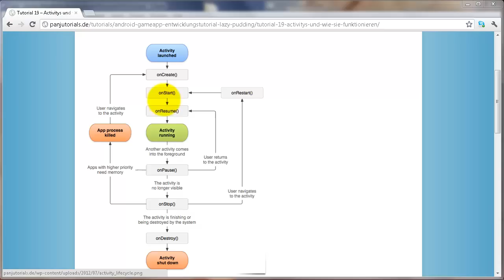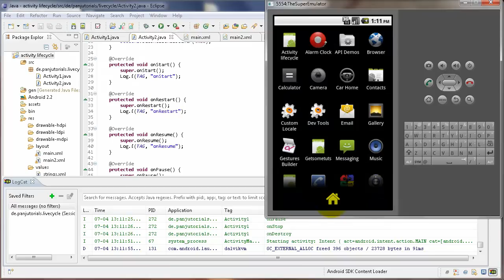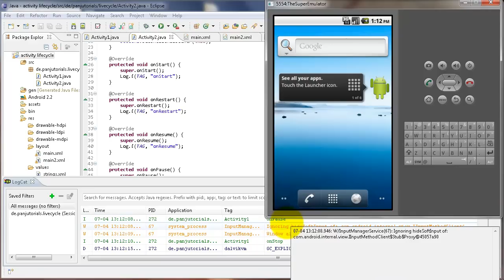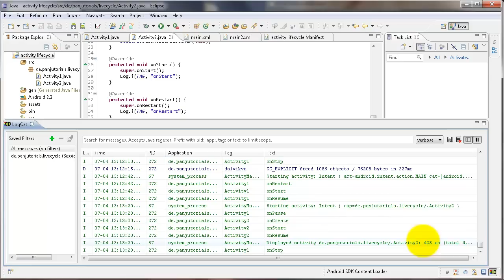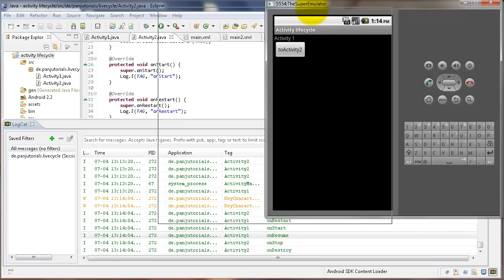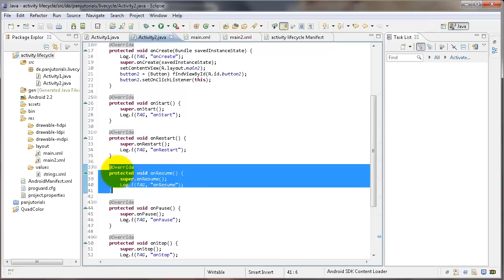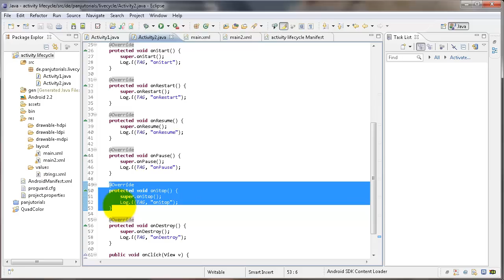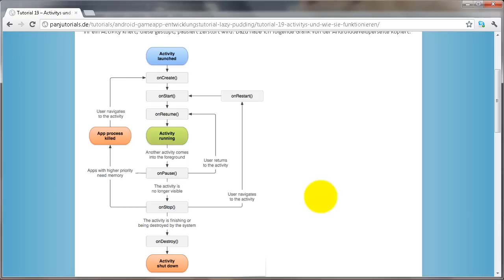Android Tutorial Spiele App Programmieren 19 - Activitys und wie sie funktionieren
Check doch meinen Android Kurs aus, in dem Du 14 Apps entwickelst
Der macht Dich garantiert zum Android Programmier Crack!

Jemals von dem Game Activitys gehört? Super Spiel, aber darum gehts hier nicht. In diesem Tutorial lernen wir nämlich was Activitys im Zusammenhang mit Android sind und wie wir sie verwenden.